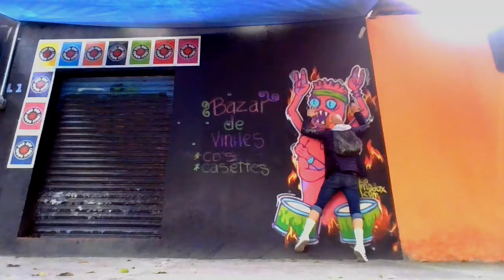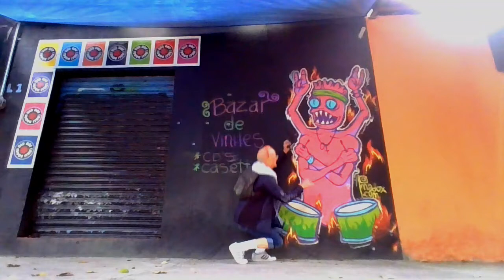Electric Six - "Danger! High Voltage"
filmed in Mexico City - Nov 2020